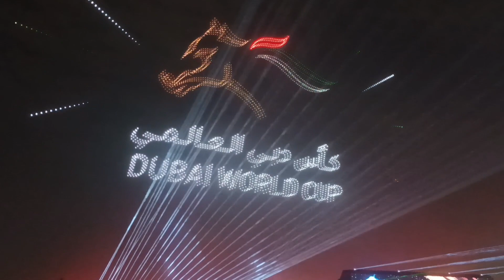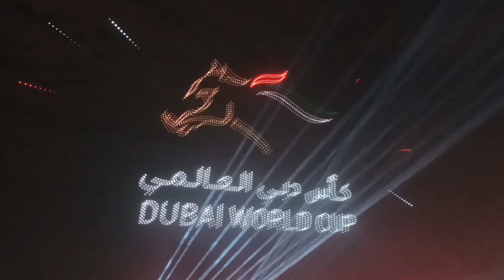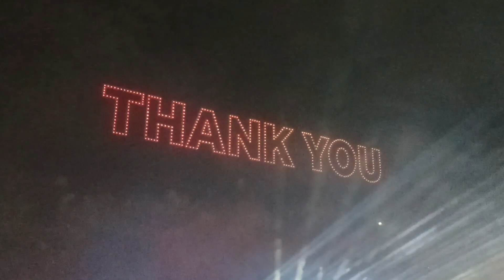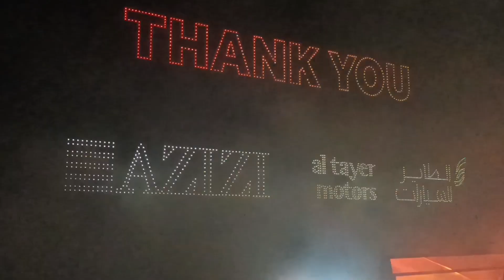DUBAI WORLD CUP 2024 I CLYDE ALMARIO